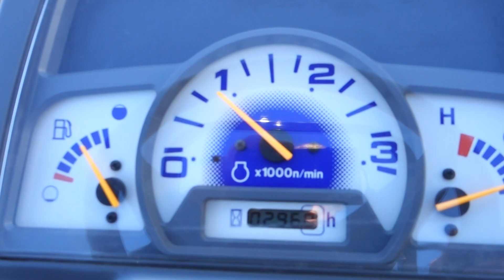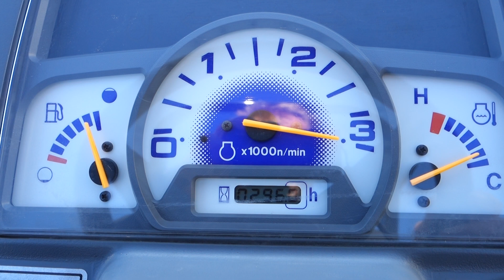Iseki TM3187 4wd / 00296 Draaiuren / Voorlader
Iseki TM3187 4wd
18 Pk
Stuurbekrachtiging
Zijschakeling

Websitelink;